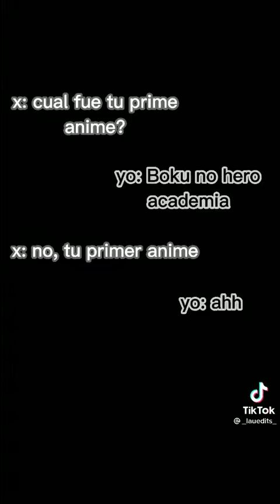me levantaba a las 6:00de la mañana los domingos para verlos hasta las 10:00am cuando era pequeña